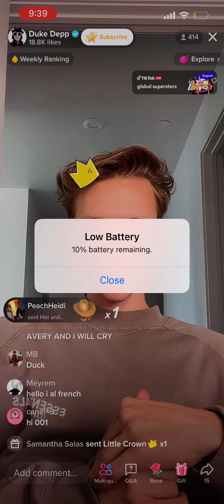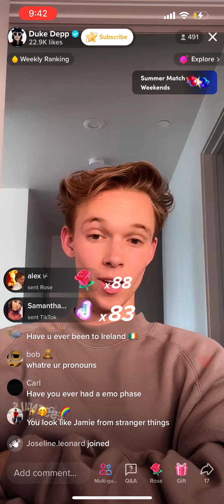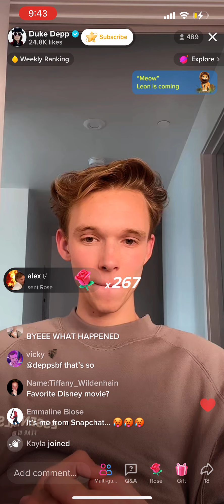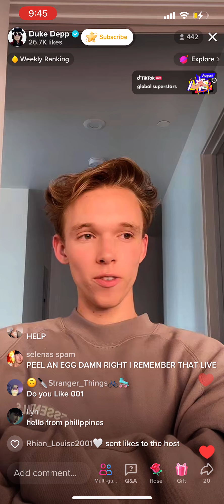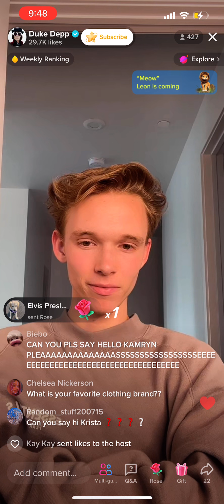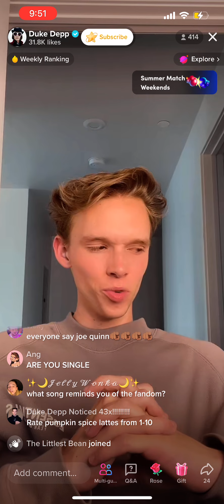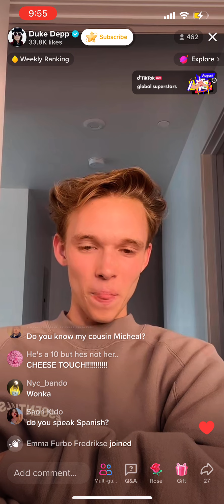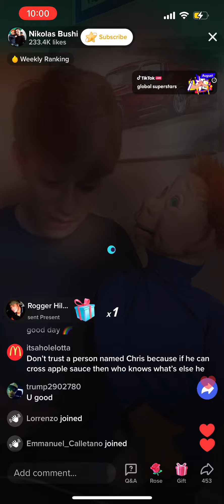August 1, 2022